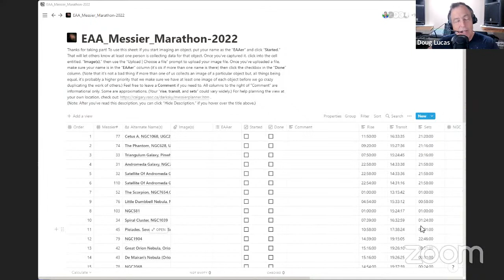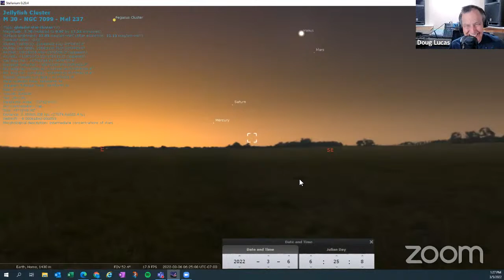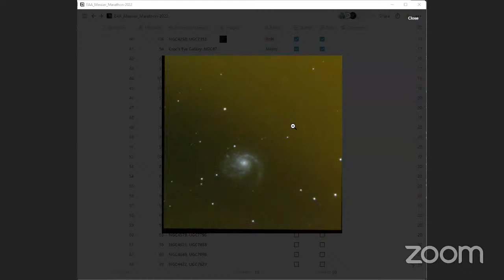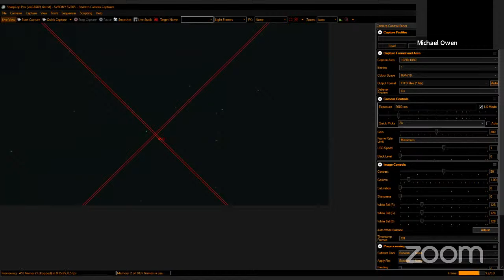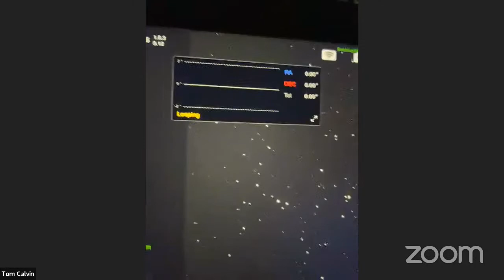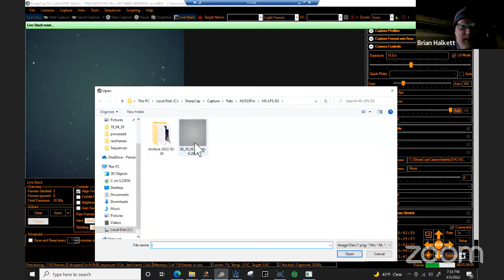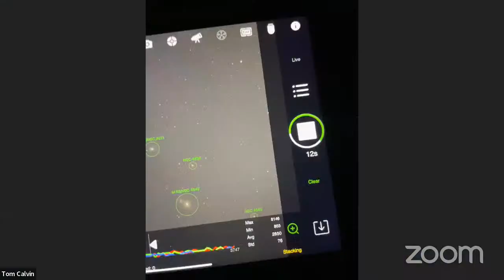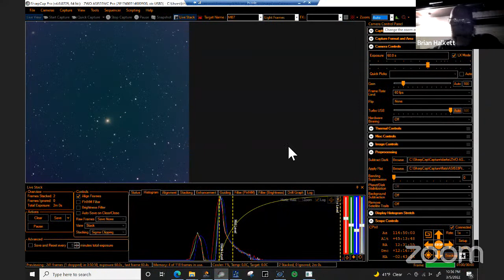Messier Marathon 1: EAA Global Team March 2022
This live session of electronically-assisted astronomy (EAA) features the EAA Global Team Messier Marathon in their pursuit of capturing all 110 objects in the Messier catalog.

In March 2021, a team of amateur astronomers came together with the shared vision of capturing every last object on the Messier List of Deep Space Objects in one single night. It's known as a Messier Marathon - and the team pulled it off, partly because they used a technique called electronically-assisted astronomy or EAA. As the group closed out the experience in the wee hours of the following morning, they all agreed that the friendship they had shared had bonded them together in a way experienced by few on the planet - or anywhere in space. They wondered if others would enjoy that same camaraderie, so they decided to meet again - and now those meetings have become monthly occurrences. The group is now composed of more than 50 amateur astronomers, all EAA implementers, all on a journey together toward bettering their equipment, skills, and the hobby itself. And along the way, they've acquired friendships they never dreamed possible. This meeting... this video is a taste of their journey.

By the way, as far as we can tell, they were the only team in either 2020 or 2021 in the entire world to capture all 110 Messier objects in one single night, showing the power and potential of EAA. (See the Messier Marathon results posted and see the fact that the EAA Global Team members were recognized in the "Eternal Hall of Fame"

This is the long version (the live-stream of the actual all-night experience) of their first attempt in 2022. Later, we'll hope to upload a compressed (30-minute) version of this experience. On this night, the team managed to observe 109 of the 110 objects in the Messier catalogue, missing only M30 in the morning dawnlight.

Stop back on April 2nd, when the team hopes to re-tackle the challenge in a SECOND attempt, in hopes of capturing all 110 objects.

Thanks for sharing in this experience with us!